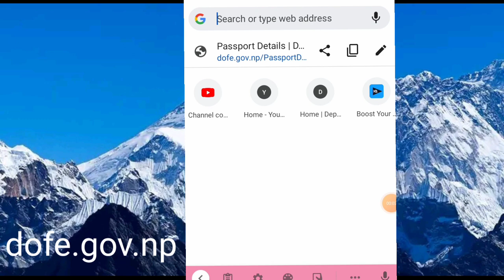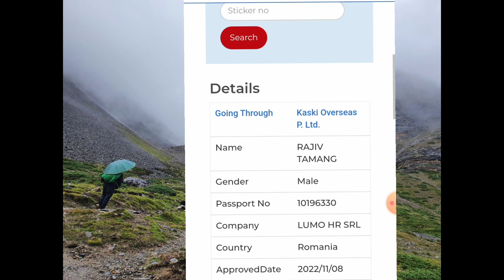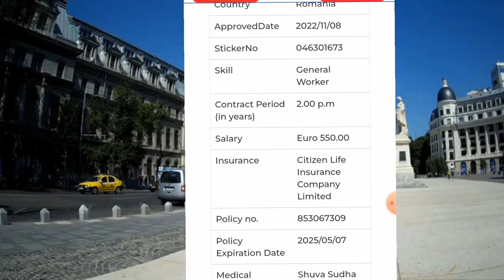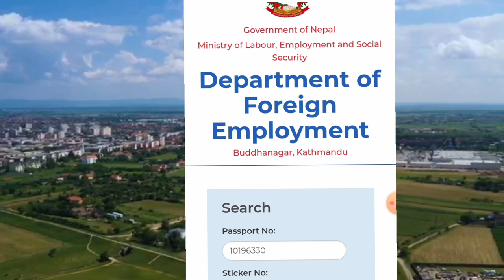How to check Romania Visa stamping original or fake//vlog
WWE.DOFE.GOV.NP.COM

Welcome to Amababara YouTube channel

how to check Romania Visa stamping original or fake

Ending